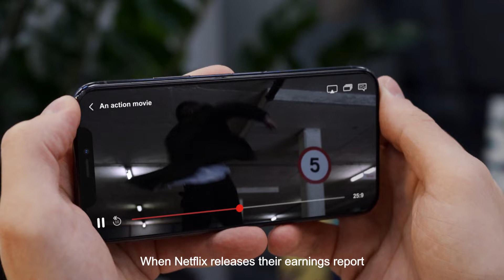NETFLIX - Earning reports